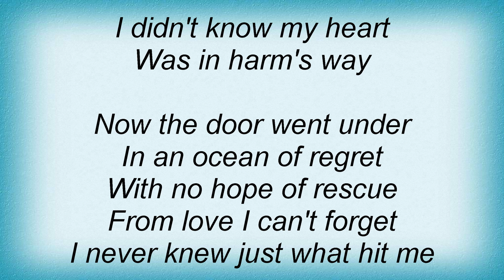Aaron Watson - In Harm's Way Lyrics